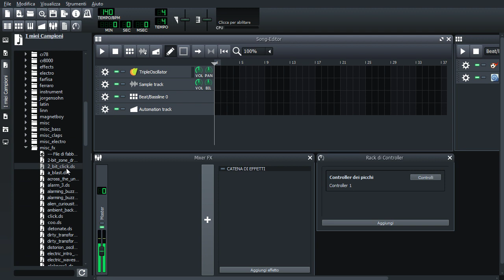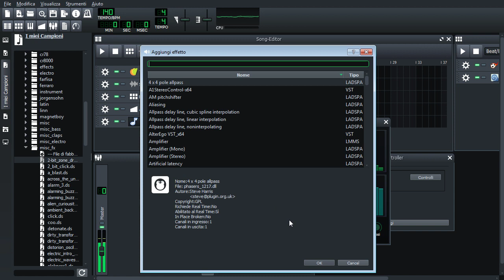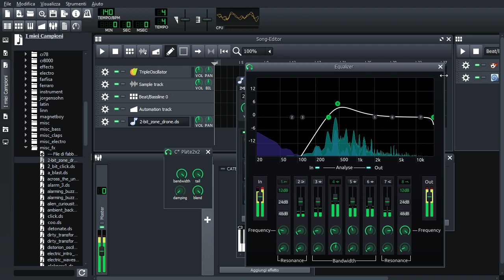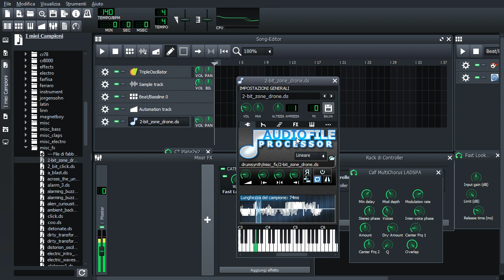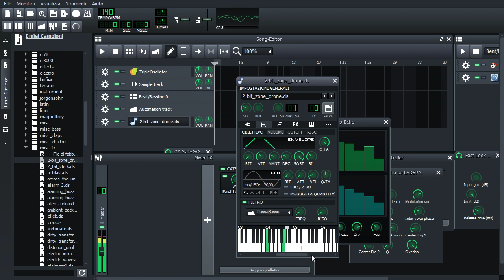LMMS Synth Session 3 [From Dance to madness with AudioFileProcessor]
You can also request a particular synth design video!